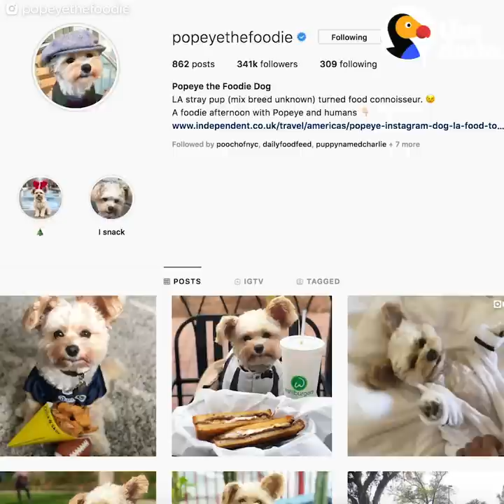Stray Dog Becomes The Biggest Foodie In LA | The Dodo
Stray Dog Becomes The Biggest Foodie In LA | Want this dog's life 🐶🍕🍰🥘🥑

You can keep up with Popeye and all of his adventures on Instagram, popeyethefoodie